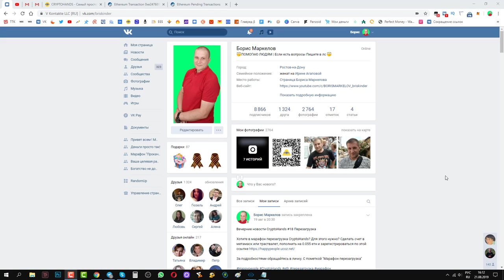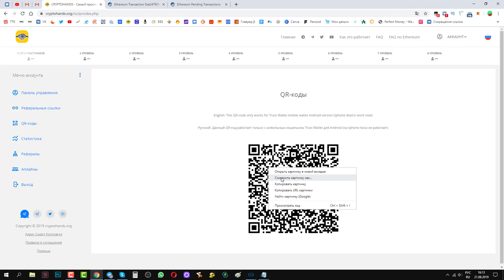QR коды в Сryptohands Проект тысячелетия Огонь по всему сетевому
Бомбическая новость от CryptoHands !

Активацию можно теперь делать при помощи QR кодов и приложения Trustwallet Сайт кошелька . Установите на свой Android приложение и регистрируйтесь в команде Happy people id: 19781 быстро и просто.

Прорывная стратегия легко и просто приведет вас к вашим целям.
Марафон перезагрузка Cryptohands сделан людьми и для людей.